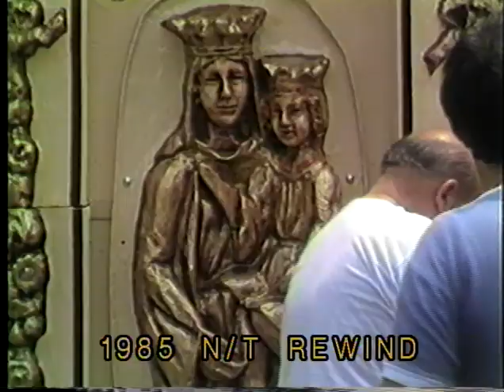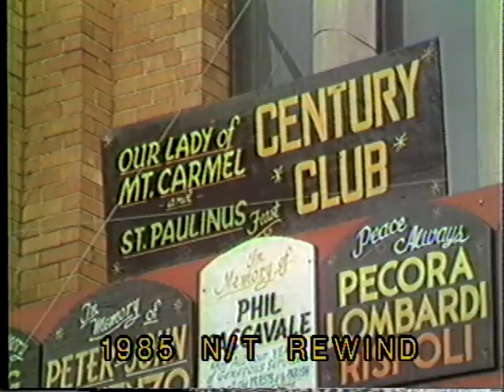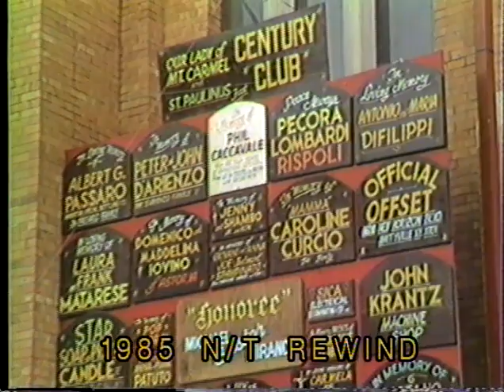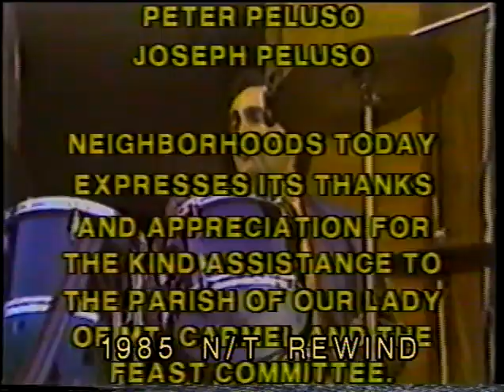NEIGHBORHOODS TODAY. SPECIAL. 1985. MT CARMEL FESTIVAL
NEIGHBORHOODS TODAY.  THE GREENPOINT WILLIAMSBURG PUBLIC AFFAIRS PROGRAM. PRESENTS THE 1985  FEAST OF OUR LADY OF MT CARMEL & ST. PAULINOUS.   HOST.  NICK STEFANIZZI.  GUESTS,   FR. DAVID CASSATO.  SAM CANGIANO,  SAL. "SARGE" MIRANDO.    PRODUCER.  JAMES GLYNN.     THIS PROGRAM AIRED ON WNYE 25  THE NEW YORK CITY  BOARD OF EDUCATION CHANNEL IN 1985.   TIME  59:17